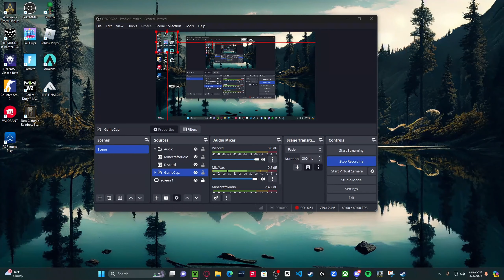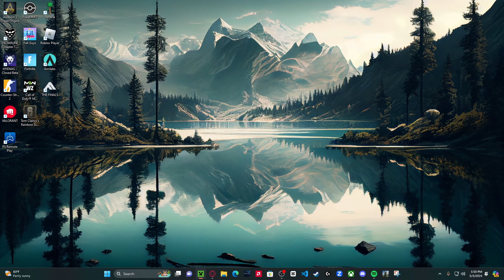EP 7: villager lives matter